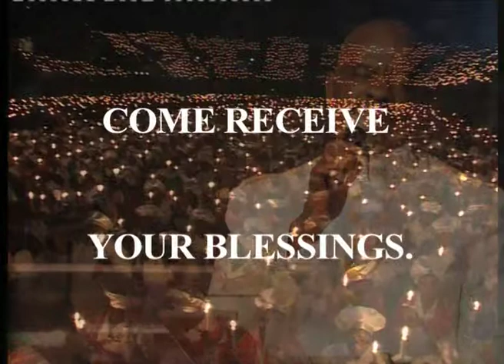31 dec promo 2.mov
31 DECEMBER 2011 CANDLE LIGHT SERVICE.